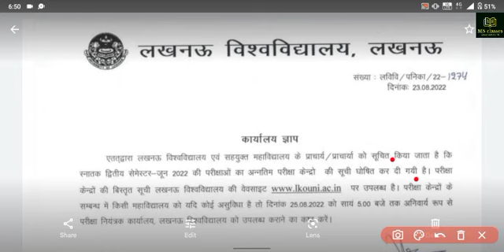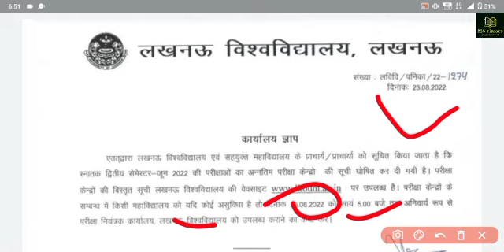Lucknow University l 2nd sem Students का जारी हुआ exam Center List' l जानिए आप सेंटर कहा है l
lucknowuniversity LucknowUniversity l B. Com Syllabus All Semester deatils#lucknowuniversity l
lucknowuniversity l entrance Exam l Date l
lucknow universiy l
lawoftort l
lucknow_university_examnation_formdate_2022 ll बड़ गई हैं ll क्या है last date जानिए ll#evensemester
Lucknow University 2022 ll examnationform ll how to Fill ll
Lucknow University 2022 Exam nation form ll Last dates ll Full process ll
law of Torts ll Devlopment of Torts ll#lucknowuniversity  ll LLB 3 year's 2 nd Semester#syllabus   2022 ll
upscholarship2021 New updates Rule ll lucknowuniversity semester exam में क्या होगा बदलाव ll
teligram channel links 👇
WhatsApp groups लिंक नीचे दिया है..👇join

lucknow university exam news today 2022,
lucknow university exam 2022,
lucknow university examination form correction,
lucknow university exam form kaise bhare,
lucknow university exam pattern 2022,